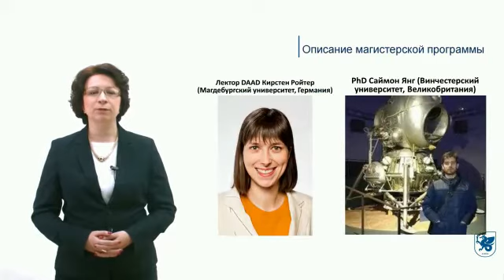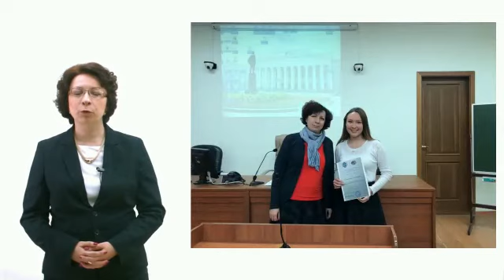Педагогическое образование Иностранные языки в сфере профессиональной коммуникации очная